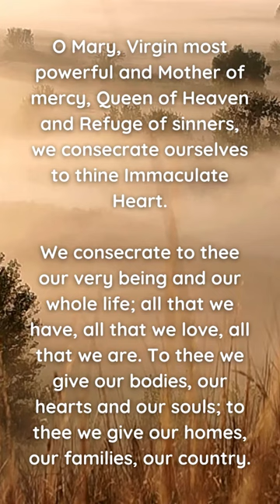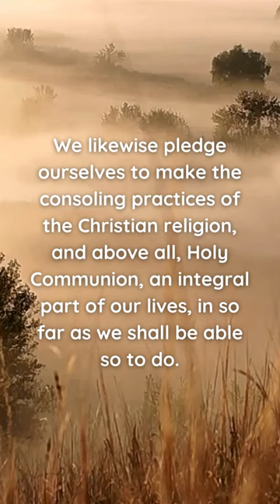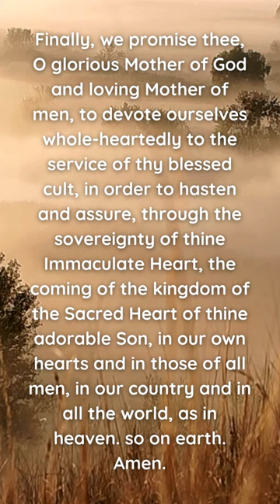Consecration to Mary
O Mary, Virgin most powerful and Mother of mercy, Queen of Heaven and Refuge of sinners, we consecrate ourselves to thine Immaculate Heart.

We consecrate to thee our very being and our whole life; all that we have, all that we love, all that we are. To thee we give our bodies, our hearts and our souls; to thee we give our homes, our families, our country.

We desire that all that is in us and around us may belong to thee, and may share in the benefits of thy motherly benediction. And that this act of consecration may be truly efficacious and lasting, we renew this day at thy feet the promises of our Baptism and our first Holy Communion.

We pledge ourselves to profess courageously and at all times the truths of our holy Faith, and to live as befits Catholics who are duly submissive to all the directions of the Pope and the Bishops in communion with him.

We pledge ourselves to keep the commandments of God and His Church, in particular to keep holy the Lord's Day.

We likewise pledge ourselves to make the consoling practices of the Christian religion, and above all, Holy Communion, an integral part of our lives, in so far as we shall be able so to do.

Finally, we promise thee, O glorious Mother of God and loving Mother of men, to devote ourselves whole-heartedly to the service of thy blessed cult, in order to hasten and assure, through the sovereignty of thine Immaculate Heart, the coming of the kingdom of the Sacred Heart of thine adorable Son, in our own hearts and in those of all men, in our country and in all the world, as in heaven, so on earth. Amen.